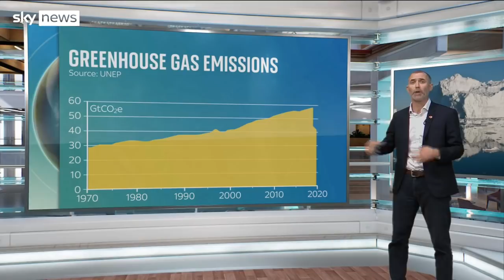COP26: How does the world stop temperatures from rising above 1.5C?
COP26 is asking nations what they are going to do to cut emissions so that the global temperature will not rise more than 1.5C by 2030.

Sky's Science Editor Tom Clarke takes a look at what leading nations need to do.

and download our apps